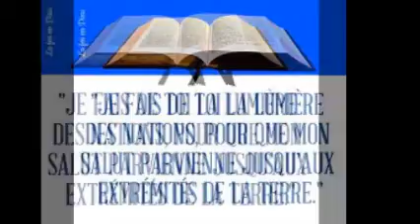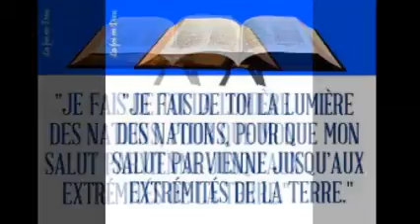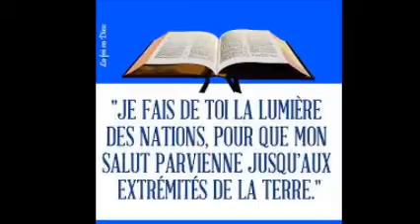seq lecture du 30 mars 2021 Bernard et Stéphanie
Je fais de toi la lumière des nations, pour que mon salut parvienne jusqu’aux extrémités de la terre